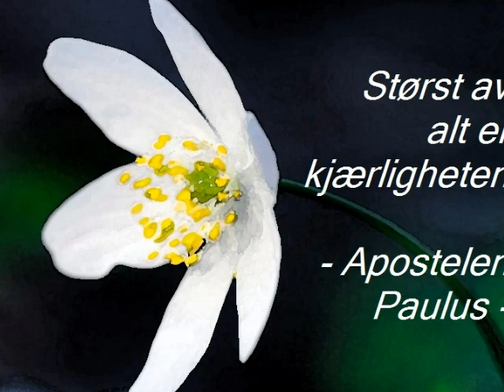Arnstein Hammershaug - De fire årstider ("Og livet lever" - 2014)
Hentet fra det kommende albumet "Og livet lever" som utgis 31/10-14
Tekst og musikk: A. Hammershaug

Arnstein Hammershaug - Vokal, akk. gitar
Wenche Degvold - Vokal og kor
Ole E. Wattne - Trommer
Stein T. Sønsteli - Keyboards
Erik Skogestad - Gitar
Espen Nicolaysen - Bass